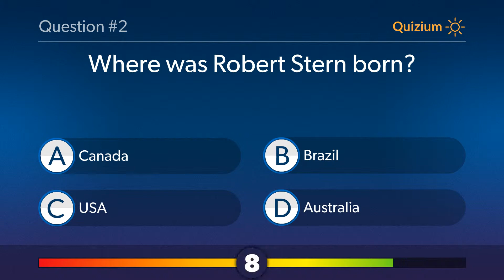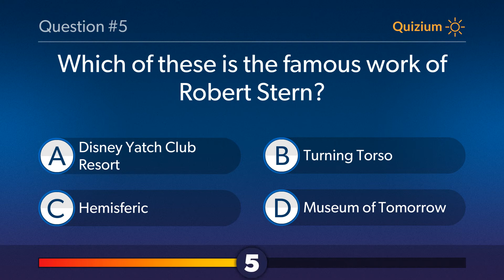Robert Stern Quiz Where was Robert Stern born? and more questions